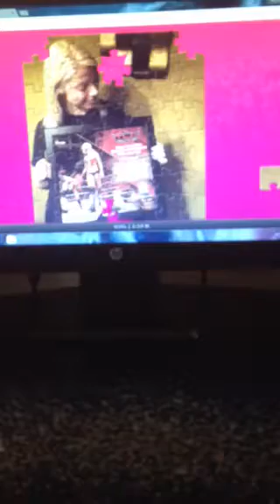Alexa Puzzle 19/31